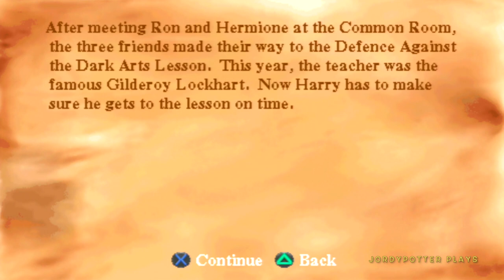Harry Potter and the Chamber of Secrets (PS1) 100% FULL Walkthrough PART 5 Let's Play No Commentary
Harry Potter and the Chamber of Secrets 100% Walkthrough ALL WIZARD CARDs & ITEM LOCATIONS! PART 5 (PSOne) Gameplay No Commentary.
RECORDED ON CONSOLE!

Harry Potter and the Chamber of Secrets on the PS1/2 are my favourite Potter games from my super rare Harry Potter video game collection from EA  (as I had received many rare exclusive Pre-Order bonus items given to me personally from EA on the release of every Potter game on Playstation, GBA, GCN back in 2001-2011! I'VE A GUIDE MAG TOO Growing up with the HP books, films and game I would always run around like Harry as a child in my own Hogwarts robes and wand. I'm one of very few HP fans that was there with Harry that experienced the excitement of every book launch, film premiere (invited by Warner Brothers) and video game release!

With my copies of Harry Potter and the Chamber of Secrets on release day (November 15 2002) I received from EA a WICKED moving Lenticular card of Harry's character model from the game casting the Lumos and a Limited Edition poster of the game cover art! I also had won copies of the game on the XBOX and PC! I've both a PS1 and PS2 controller with Harry Potter film promos designs. For the PC I've a collection of Harry Potter mousemat and optical mouses/keyboards! I have received many RARE EXCLUSIVE Harry Potter items from EA with all my copies of each Harry Potter games on their release from my childhood in 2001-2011!

To Stephen Fry, who made me realise that listening to audio books isn't cheating, it's another reading experience. I'm dyslexic!

My name is Jordan I'm a madly obsessed HP fan since the beginning of Harry's journey that began in the books (1997) and 2000 with the film adaptations! I'm 26, a PROUD GRYFFINDOR! I've a super power called AUTISM, which has deeply connected me into Jo Rowling's Wizarding World and Harry himself as we're very alike in appearance, personality and mannerisms. I've also have worn circular glasses since I was five years old. I've had the honour of being Noticed by J.K. Rowling ten times! I've created a Harry Potter themed YouTube Channel to bring Jo's Wizarding World that I experienced as a young child to new fans and children alike. From the Harry Potter games that were published by EA from 2001 to 2011 I will playing to show fans (old and new) the magic of these games from my childhood that kept me mesmerised for hours on end with a beautiful score I still find myself humming to after all these years, with a fantastic narration by Stephen Fry! Fry got me into reading audio books in 2000, he helped me with reading and understanding words and literature as a whole even though I used to think it was cheating, it's a whole other reading experience. On my channel I hope to show, unbox and share my entire Harry Potter vintage collection from the late 90s, early 2000s as I have some of the most extremely rare Potter items still sealed from back then with rare film props used in the eight films, and also to do a Harry Potter room tour of my vintage themed bedroom. Back to the Harry Potter games: I have had them all since their original release dates and have 100% them so much over the last 20 years that I'm proud to bring it to a platform where I can show me playing them, collecting all the collectables, and show every secret. Harry Potter has a way of bringing so much light in the darkness so I hope to entertain. I record all the footage myself and have learnt how to edit. I have worked very hard to make these the best and most fluid viewing experience in the short time that I've learnt to.